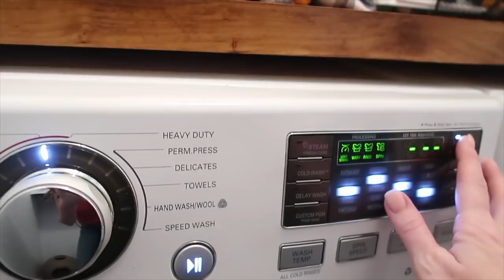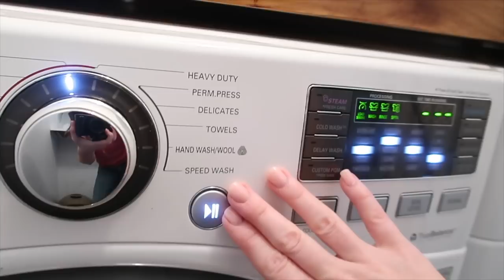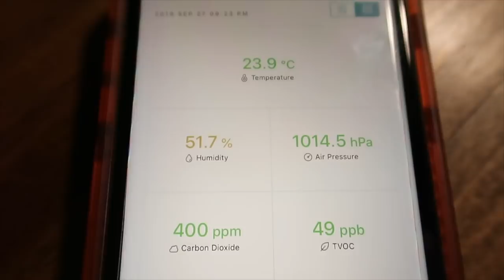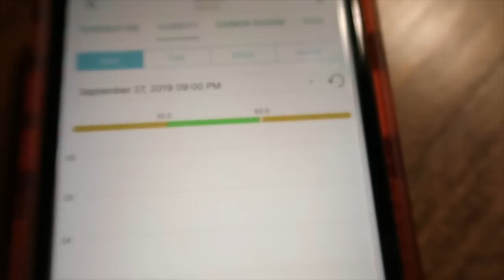WHOLE HOUSE CLEAN WITH ME 2019 | DAILY CLEANING ROUTINE | ALL DAY CLEANING MOTIVATION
Hey, Friends! I  am sharing my FALL WHOLE HOUSE CLEANING MOTIVATION \ DAILY CLEANING ROUTINE. Following this routine really helps keep the house tidy. I  encourage you to mirror routine and watch as many times as it takes while developing your own special daily cleaning routine. It really helps keep the house in order.

Love y'all!
Lynn